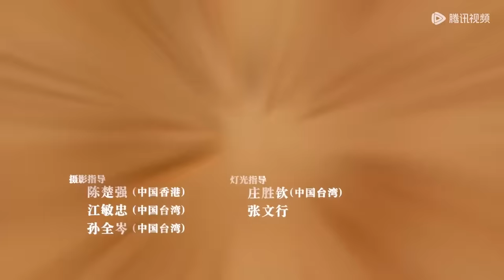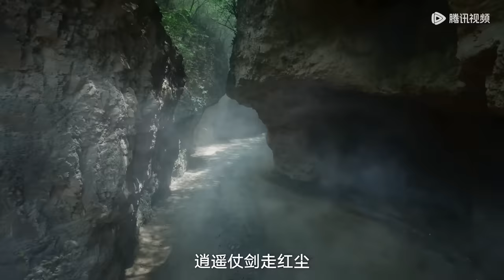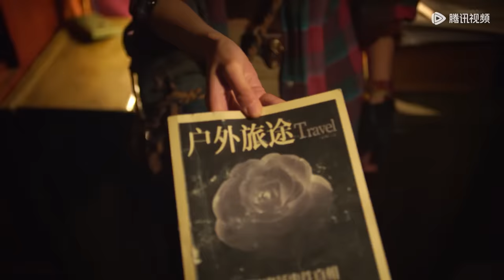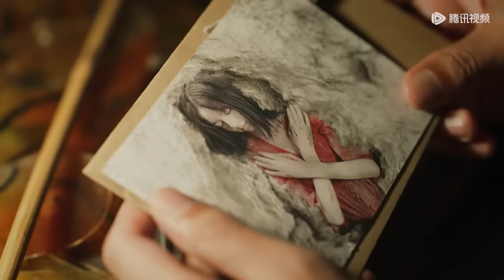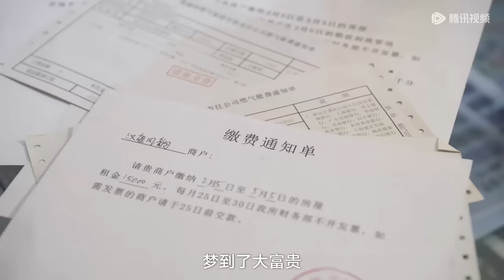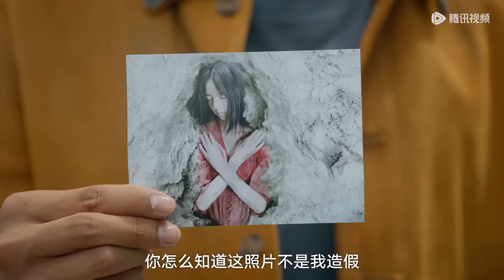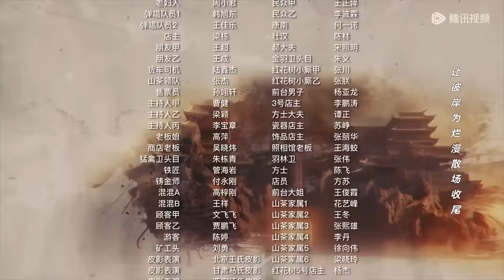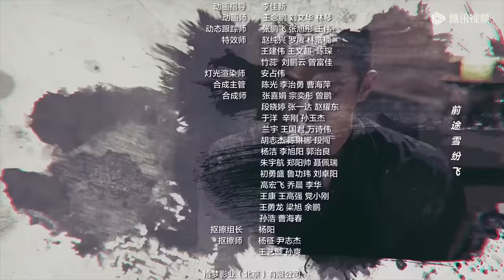[ENG SUB] 【西出玉门 Parallel World】EP1｜倪妮 & 白宇｜超火悬疑剧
【剧情介绍】
该剧根据尾鱼的同名小说改编。讲述了“沙漠玫瑰”叶流西与“智勇沙獠”昌东，一个为了解开身世之谜，一个为破解过往真相，两人联手深入奇幻世界探险的故事。

集数：38集
主演：倪妮&白宇

00:00 Enjoy More Contents on WeTV app
00:30 Download WeTV APP & Watch Full Episode